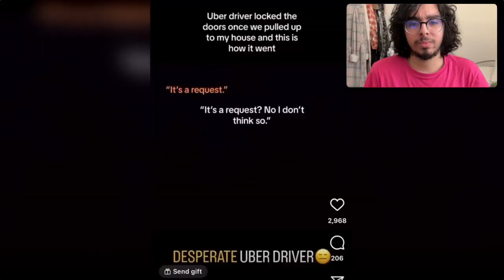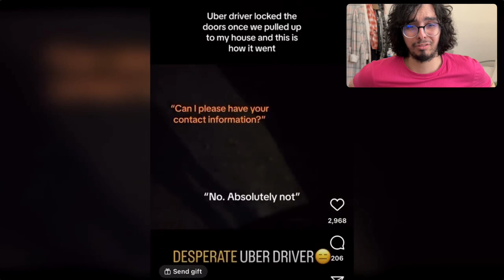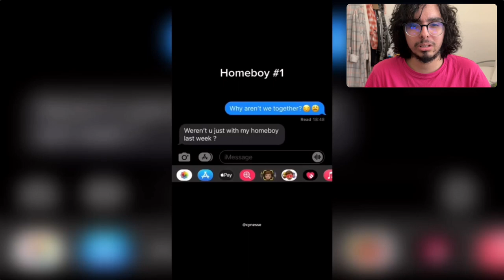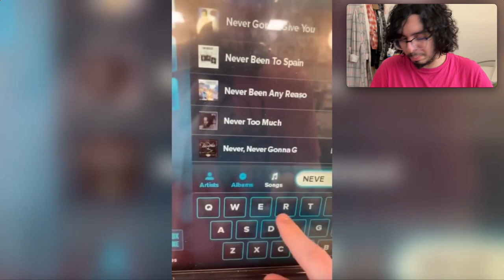Karen Freakouts, Maids & Rick Roll | Cringing at Cringe TikToks #21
OMG 21 CAN YOU DO SUTTIN FOR ME?! And breathe. We are back, new weekend, same stuffs, but different stuffs because different clips. Part 21 of cringing at cringe tiktoks is here, get ready.